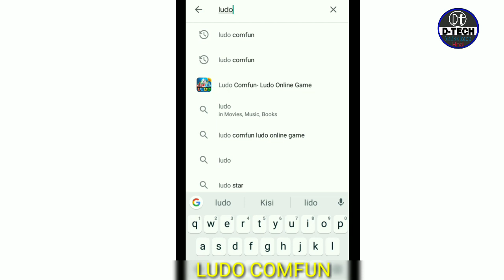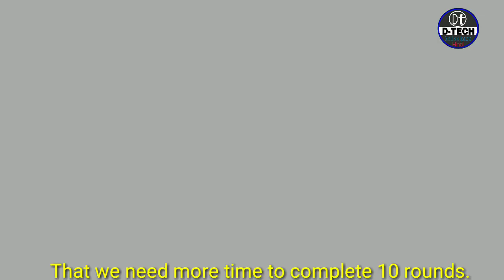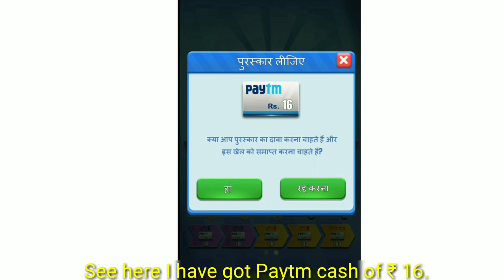How to make money with Ludo..//LUDO Se Paise Kaise Kamaye Trick In Hindi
How to make money with Ludo. //LUDO Se Paise Kaise Kamaye Trick In Hindi.DSTO AGAR AP LUDO COMFUN KHEL KAR PAISE KAMANA CHAHTE HO,TO YE VEDEO APKE LIYE BAHUT HI USEFUL HO SAKTA HAI

APKE LUDO KE SAWAL:-
LUDO COMFUN SE PAISE KAISE KAMAYE
LUDO SE ONLINE PAISE KAISE KAMAYE
LUDO COMFUN MAKE MONEY
LUDO SE PAYTM CASE KAISE KAMAYE
LUDO SE PAISE KAMANE KI TRICK
LUDO COMFUN SE RUPAY KAISE KAMAYE
LUDO COMFUN SE PAYTM CASE KAISE
LUDU SE PAISE KAMANE KA TARIKA
LUDO COMFUN KHEL KAR PAISE KAMANA
LUDO SE ONLINE PAISE KAMANE KA TARIKA
HOW TO MAKE MONEY WITH LUDO
HOW TO MAKE MONEY WITH LUDO COMFUN
HOW TO EARN MONEY WITH LUDO COMFUN
LUDE SE RUPAY KAISE KAMAYE